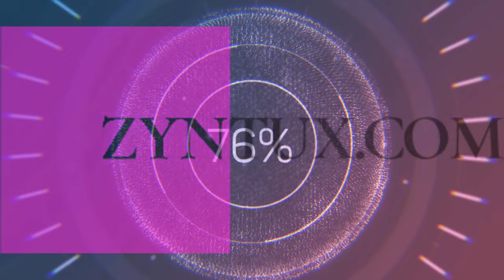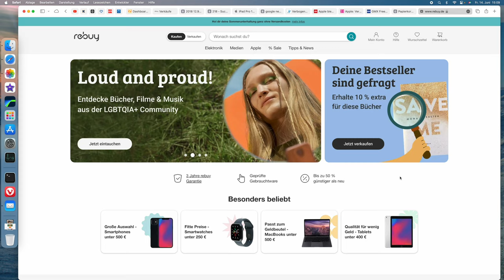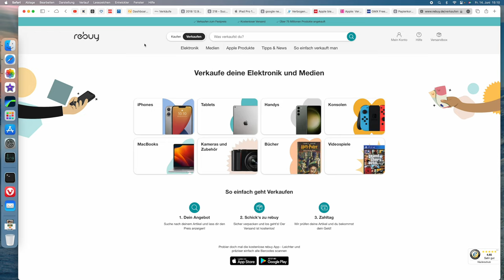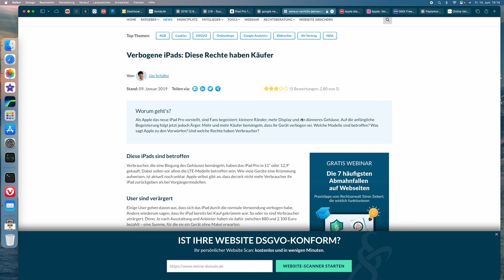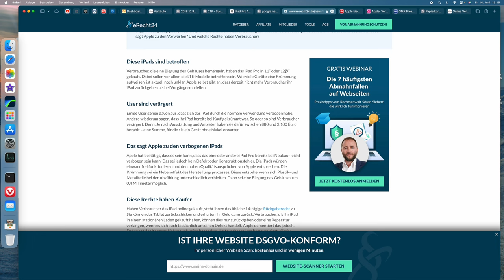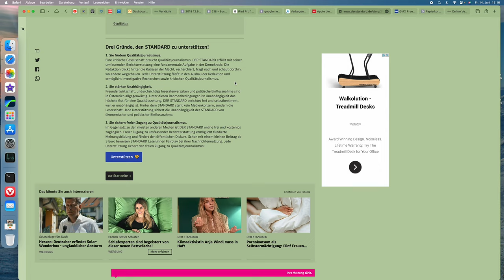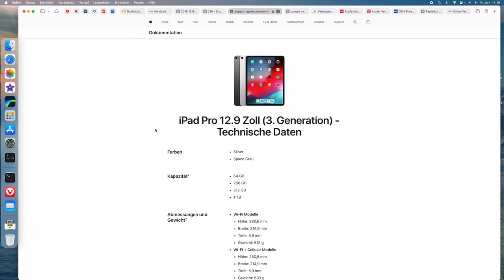Verbogenes iPad Pro, das iPad Pro der 3. Generation und der Verlust der Wertigkeit bis 2024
Heute geht es hier um das iPad Pro der 3. Generation und den Verlust der Wertigkeit und ich versuch die Frage zu beantworten ob sich ein iPad lohnt oder nicht.